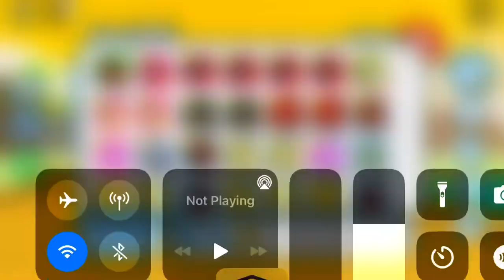What happens when you fuse 1 rb empyrean snake 2 rb empyrean stallions and 2 rb empyrean foxes psx